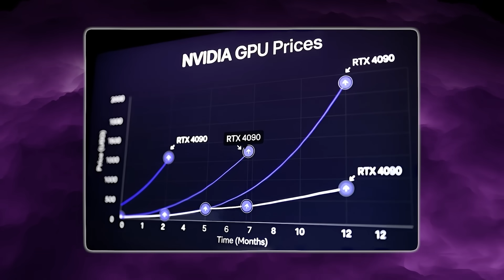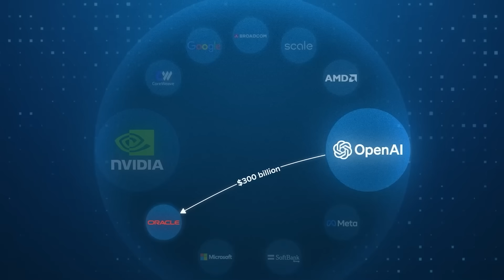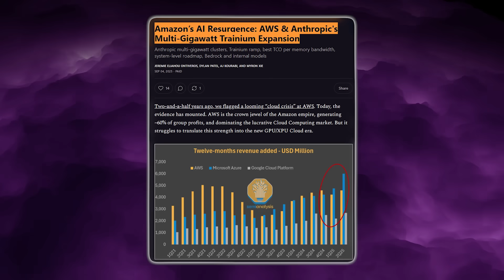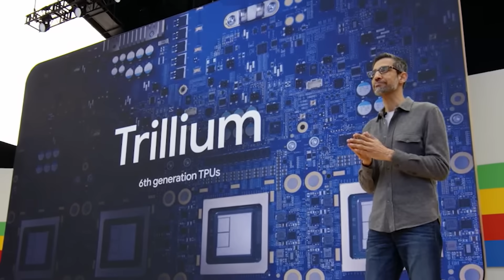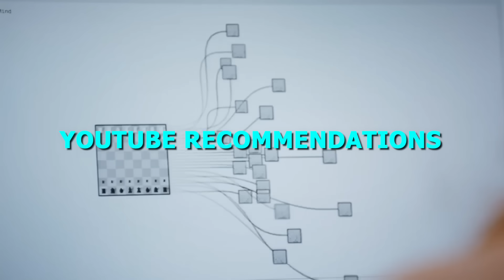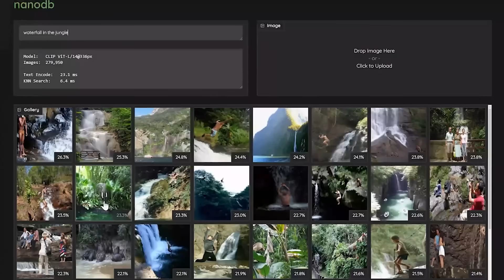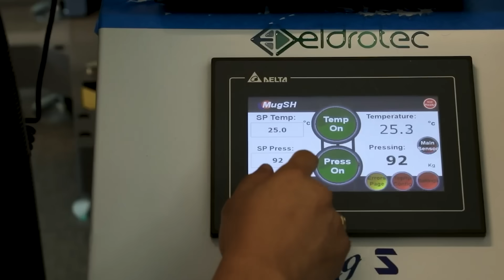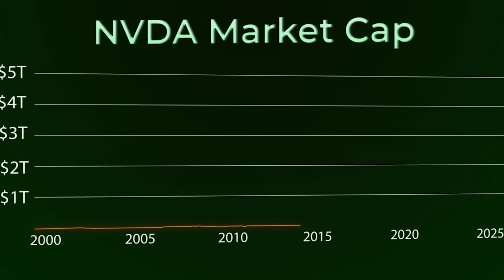Amazon’s 144-Chip Trainium 3 Monster Server Just Destroyed Google & Nvidia’s Future!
Amazon didn’t just announce another chip at re:Invent—they went straight for Nvidia’s throat. In this video, we break down how AWS’s new Trainium 3 claims over 4× the performance of Trainium 2, roughly 40% lower energy use, and up to 50% lower cost for training and inference compared to equivalent Nvidia GPU setups, all built on TSMC’s 3 nm process with 144 GB of HBM3e and nearly 5 TB/s of memory bandwidth per chip. Instead of an 8-GPU box, AWS designed UltraServers that pack up to 144 Trainium 3 chips in a single system, then stitches those into UltraClusters so companies can train trillion-parameter transformer models entirely inside AWS—without fighting the rest of the world for scarce GPUs. We trace how Amazon got here: from the original Trainium 1 experiment that quietly introduced the Neuron SDK, to Trainium 2 UltraServers that powered over a million chips’ worth of Claude training runs for Anthropic, to today’s Trainium 3, which doesn’t need to beat Nvidia’s Blackwell on raw FLOPs—it just needs to be good enough, cheap enough, and available enough to steal budget away from CUDA clusters. Then we zoom out and compare it to Google’s Trillium and Ironwood TPUs, Nvidia’s H100, H200 and Blackwell B200/GB200 NVL72 racks, and the rest of the new AI hardware wave from Meta MTIA, Microsoft Maia, Tesla Dojo, and Apple’s neural engines. The monopoly era where Nvidia supplied almost all serious AI compute is fading into a multi-chip, multi-cloud, multi-vendor world. We also look at the software and ecosystem play: Amazon’s Nova 2 model family riding on Bedrock, support for third-party models from Mistral, Google, Anthropic, Nvidia and more, and AWS’s quiet confirmation that Trainium 4—built for true frontier-scale multimodal training—is already in development. This isn’t just about one chip; it’s about Amazon turning AWS into a full AI stack, from silicon to APIs. By the end of the breakdown you’ll see why Trainium 3 might be the first real structural threat to Nvidia’s dominance—and whether this is finally enough to make AI computing affordable again.